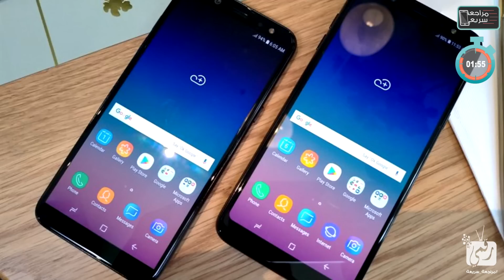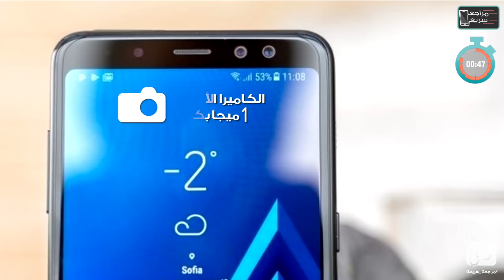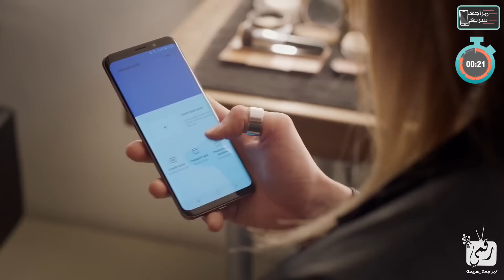جالكسي اى 6 (2018) Galaxy A6 | بتصميم يشبه اس 9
جالكسي اى 6 2018 - Galaxy A6 جديد شركة سامسونج من الهواتف المتوسطة والذي يأتي بتصميم يشبه اس 9 و سلسلة جى 7